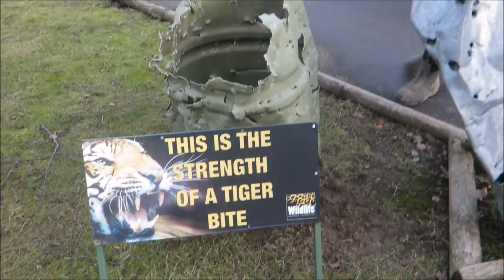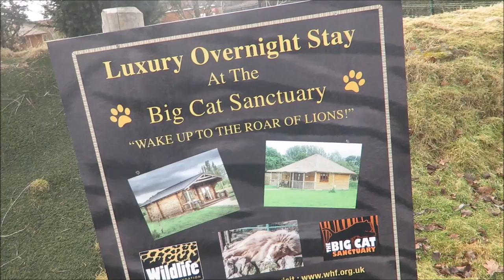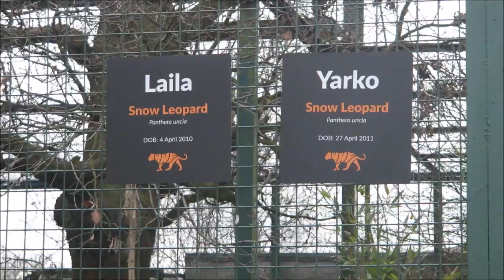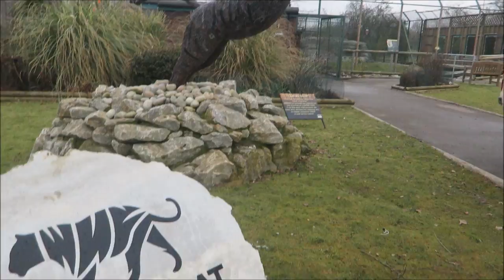THE BIG CAT SANCTUARY - Weekly Vlog #27, Sophie Callahan Photography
Yesterday we visited The Big Cat Sanctuary in Kent.

This is something entirely different for my vlogs, with no horses anywhere to be seen, but it was an incredible opportunity that my family and I were given, so I decided to tell you guys all about it. And it's animal related, so we aren't veering too far off topic.

SOPHIE CALLAHAN PHOTOGRAPHY
Specialist UK Equine Portrait Photographer